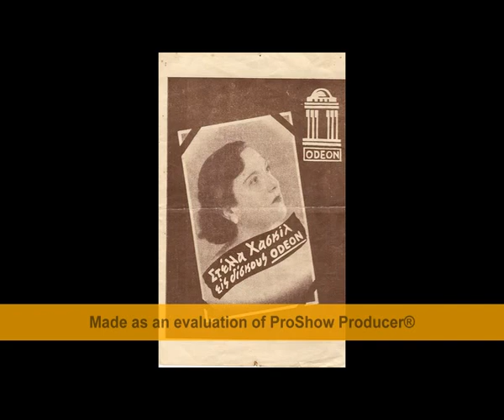ΕΛΑ ΝΑ ΚΑΝΕΙΣ ΝΑΝΙ ΝΑΝΙ - ΣΤΕΛΛΑ ΧΑΣΚΙΛ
ΣΥΝΘ Σ.ΠΕΡΙΣΤΕΡΗ  1947
ΣΤΙΧΟΙ Μ.ΜΑΤΣΑΣ

Αλήτη με κατήντησε η απονιά σου
και σα ζητιάνος στέκω στα παράθυρά σου,
όλα τα δέχομαι, ρε βάσανο, για σένα,
αφού τα νιάτα μου συ τα 'χεις σκλαβωμένα.

Έλα, αχ, να κάνεις νάνι-νάνι,
μες της καρδιάς μου το ντιβάνι!

Το νάζι σου με τσάκισε και πριν να ρέψω,
το πήρα πια απόφαση και θα σε κλέψω,
θα 'σαι σωστή βασίλισσα μες στο τσαρδί μου
και για νανούρισμα θα έχεις το φιλί μου.

μες του αλήτη το ντιβάνι!

Και μένα μάνα μ' έκανε σαν την δικιά σου,
άσε τις πόζες σου και άκου την καρδιά σου,
έλα να σμίξουμε τα δυο, σαν περιστέρια,
να μ' αγκαλιάζουνε σφιχτά τα δυο σου χέρια.

μες της αγάπης το ντιβάνι! |